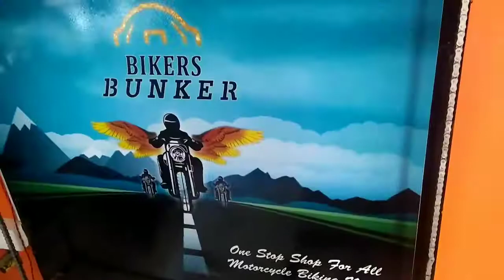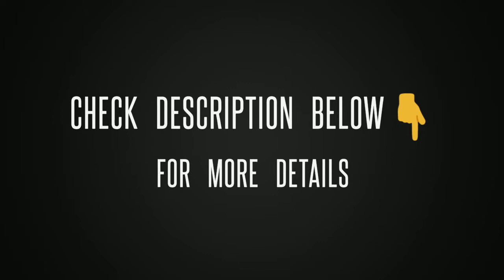BIKERS BUNKER . STORE FOR RIDING GEARS IN BANGALORE , Heaven for a biker , affordable riding gears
~BIKERS BUNKER~
BIKERS BUNKER is a store where you can buy all the riding gears from gloves , boots , pants , jacket , kneeguard , helmets , saddle bag , tail box , and more .

Location of the store :

9th Cross Rd
9th Cross Rd, Kondappa Layout, Vignan Nagar, Doddanekundi, Kaggadasapura, Bengaluru, Karnataka 560037

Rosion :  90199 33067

Feel free to shoot  your questions on comment section below 👇.

Thankyou
By
Biker By Heart.bng